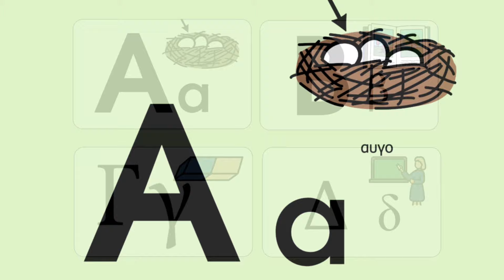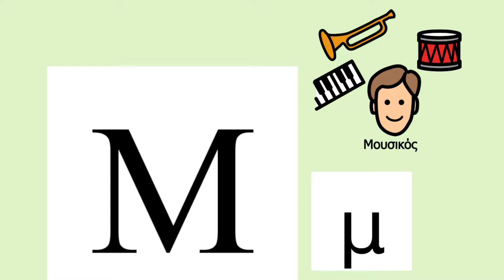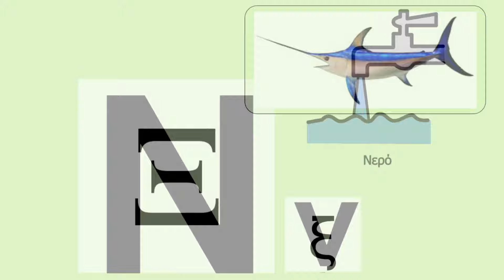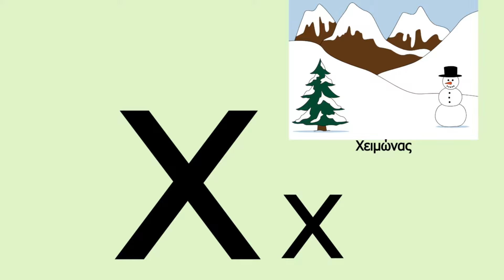Την αλφαβήτα τραγουδώ. Με εικονίδια PECS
Μαθαίνω την αλφαβήτα και τους ήχους των γραμμάτων τραγουδώντας. Με εικονίδια PECS.
Κατεβάσετε τις κάρτες του τραγουδιού, φύλλα εργασίας και πληθώρα οπτικοποιημένου υλικού απο την ιστοσελίδα μας

Άλφα βήτα

Άλφα το αυγό , αα αυγό
Βήτα το βιβλίο ββ βιβλίο
Γάμα για τη γόμα γγ γόμα
Την άλφα βήτα τραγουδώ

Δέλτα η δασκάλα δδ δασκάλα
Έψιλον το έλατο ΕΕ έλατο
Ζήτα το ζουζουνι ζζ ζουζουνι

Ήττα το ηφαίστειο ηη ηφαίστειο
Θητα το Θρανίο θθ Θρανίο
Ιωτα ο ιστός ιι ιστός

Κάπα το καρπούζι κκ καρπούζι
Λάμδα το λεμόνι λλ λεμόνι
Μί ο μουσικός μμ μουσικός

Νι για το νερό ΝΝ νερό
Ξ ο Ξυφίας ξξ ξυφιας
Ο για το όνειρο οο όνειρο

Πι για το πιρούνι ππ πιρούνι
Ρο ο ρινόκερος ρρ ρινόκερος
Σίγμα το στύλο σς στύλο

Ταφ το τραπέζι ττ τραπέζι
Ύψιλον το ύψος υυ ύψος
Φι για το φίδι

Χι ο χειμώνας χχ χειμώνας
Ψι ο ψηλός ψψ ψηλός
Ωμέγα το ωραίο ωω ωραίο

Πόσα γράμματα η άλφα βήτα
Φωνήεντα και σύμφωνα έχει παιδιά,
Τόσα γράμματα η άλφα βήτα
Απ´το άλφα ως το ωμέγα εικοσιτέσσερα

Στίχοι - Ερμηνεία- Ελευθερία Βογιατζάκη